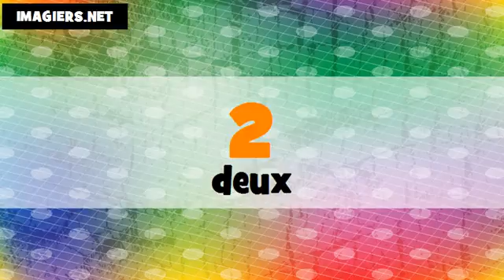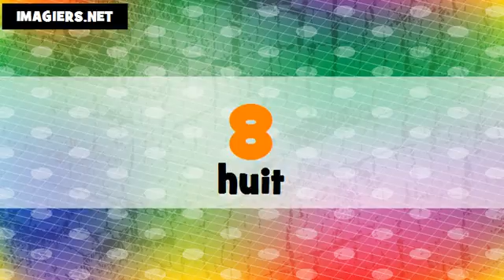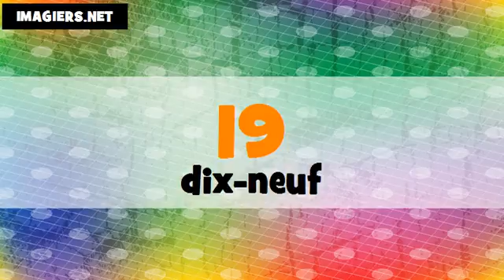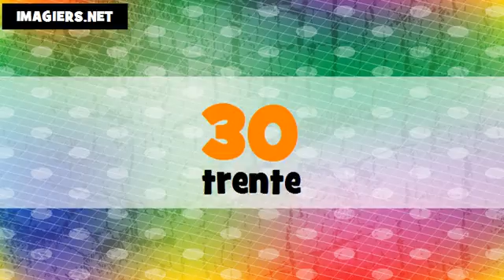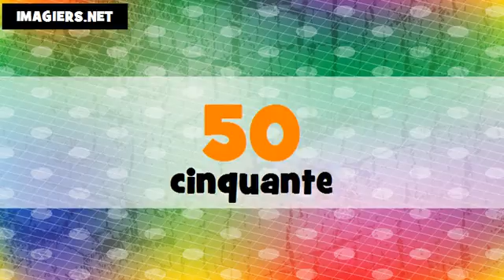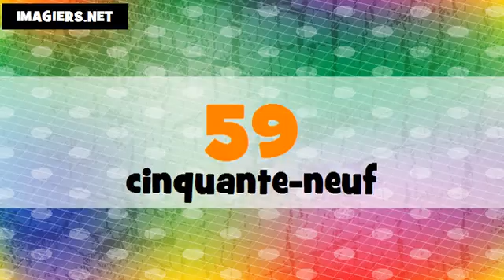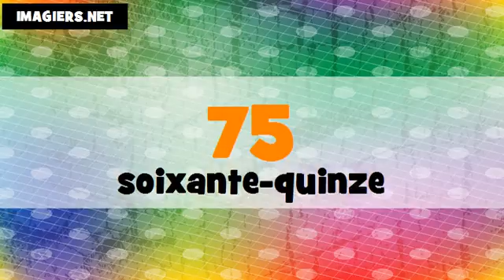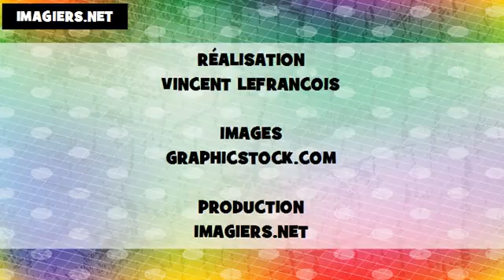法国数=从0到100 # coréen + français